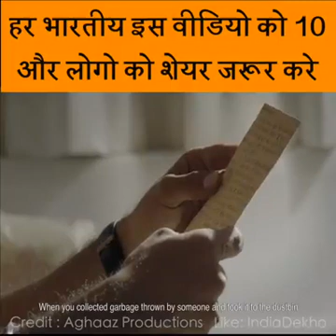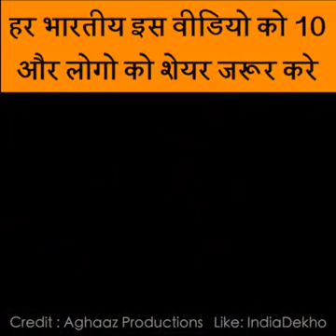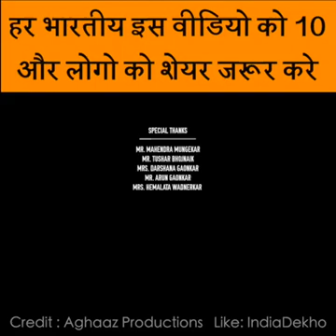clean and safe India